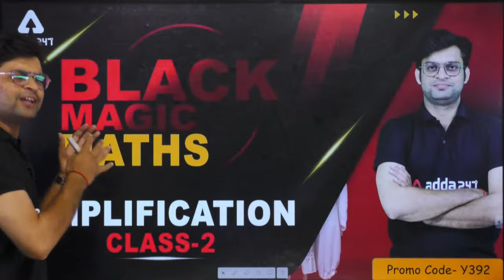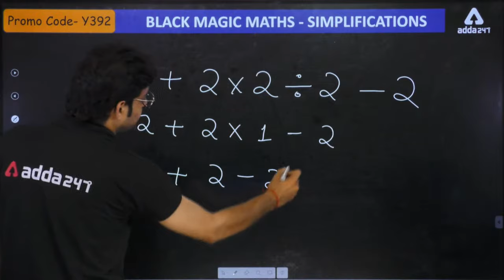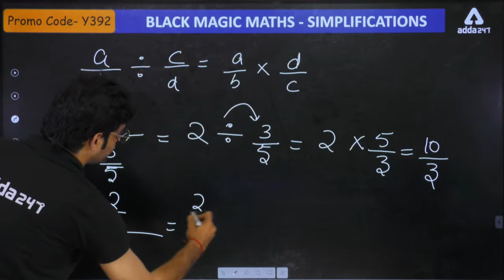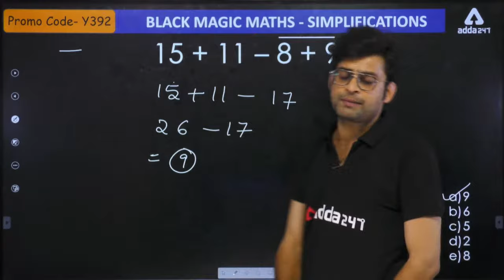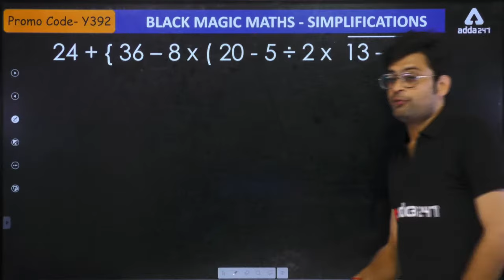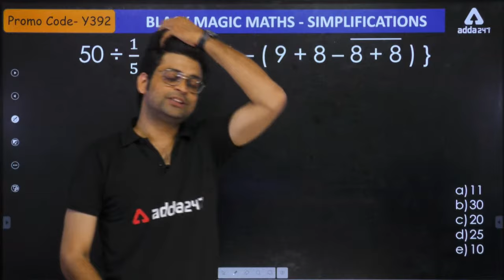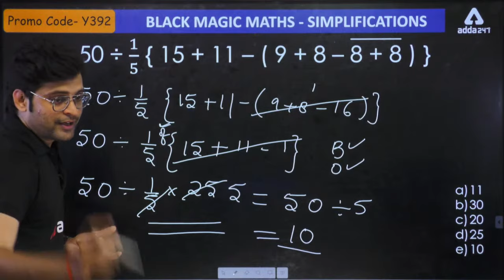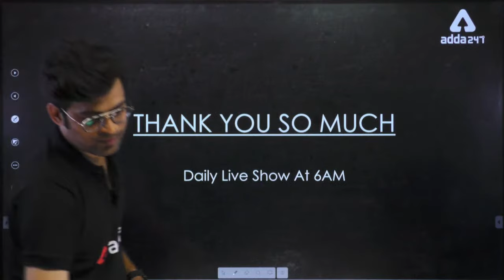Simplification | Class 2 | Black Magic Maths For IBPS, SBI, RRB, NIACL, RBI, LIC Exams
Simplification Tricks in Maths for Bank Exams 2022-23 | Simplification Class 2 | Black Magic Maths For IBPS, SBI, RRB, NIACL, RBI, LIC Exams

Biggest Navratri Mahotsav
सिलेक्शन का शुभ आरंभ
FLAT 75%+ Double validity On Mahapacks & Test Packs
Offer Ending Tonight!

Adda247 New Live Classes Schedule:

07:00 AM - Current Affairs 2021
08:00 AM - The Hindu Editorial Vocabulary
09:00 AM - IBPS CLERK PRE 2021 Maths
10:00 AM - IBPS CLERK PRE 2021 English
11:00 AM - IBPS CLERK PRE 2021 Reasoning
12:00 PM - General Awareness Important Facts
01:00 PM - NIACL AO Exam 2021 Maths
02:00 PM - NIACL AO Exam 2021 Reasoning
03:00 PM - NIACL AO Exam 2021 English
04:00 PM - Complete Banking Course 2021 Maths
05:00 PM - Complete Banking Course 2021 English
06:00 PM - Complete Banking Course 2021 Reasoning
07:00 PM - SBI PO PRE 2021 40 DAYS CRASH COUSE English
08:00 PM - SBI PO PRE 2021 40 DAYS CRASH COUSE Reasoning
09:00 PM - SBI PO PRE 2021 40 DAYS CRASH COUSE Maths
10:00 PM - IBPS RRB CLERK MAINS 2021 General Awareness